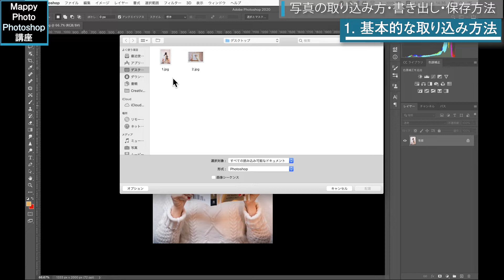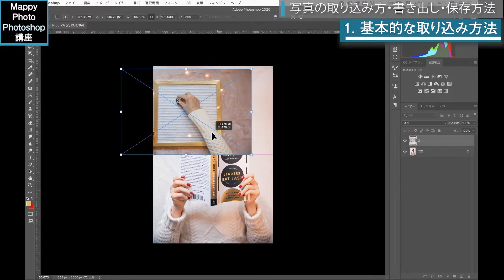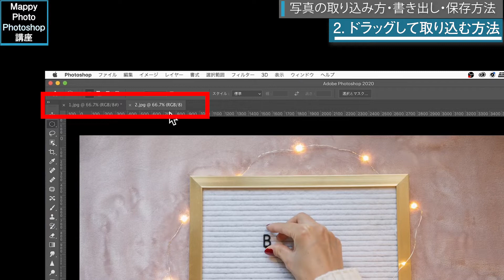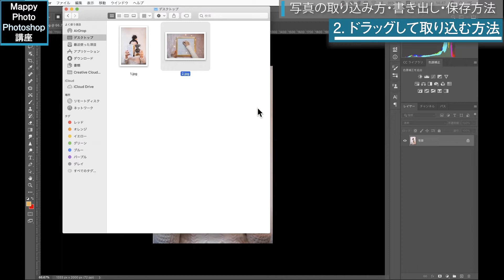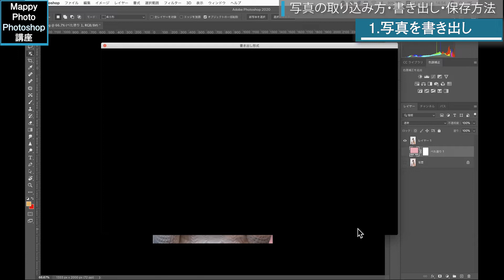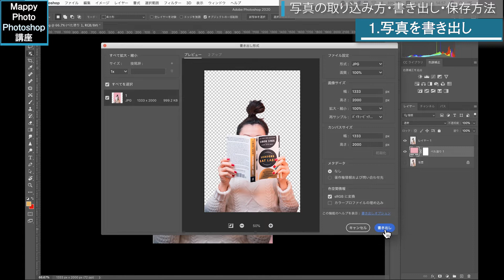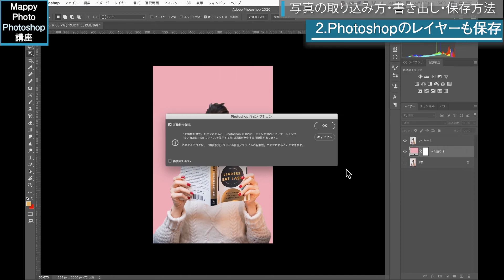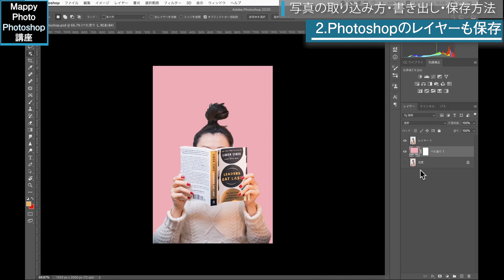【Photoshop講座】背景透明で書き出す方法は？写真の取り込み方と保存方法【超初心者】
今回は、フォトショ初心者向けに「写真の取り込み方と保存方法」を説明します！
フォトショで写真の取り込み方法は大きく分けて2種類。
保存方法も2種類あります。

✔もくじ
0:00 Photoshopの基本
0:30 写真の取り込み方法
0:48 基本的な取り込み
2:13 ドラッグして取り込む
4:39 書き出し方
8:13 保存方法

写真の取り込み方について、「新規作成」と「開く」も一緒にもっと詳しく解説した動画はこちら

【お詫びと補足】
SVGの書き出した画像が抜けていましたm(_ _)m
SVGは画像なのにテキストで記述されます。
なので、サポートされているブラウザやアプリが少なくJPEGなどのようにPC上でそのまま表示できないこともあります。

【誤字がありました】
ドラッグがドッラグになってましたm(_ _)m
書き出しの説明の枠の見出しが取り込み方になっていましたm(_ _)m

使用ソフト：Adobe社のPhotoshop2020

動画作成者Mappy Photo自己紹介

みなさんからの「いいね」と「コメント」とても励みになります。
動画をご覧になり少しでもお役に立てたならぜひお願いしますm(_ _)m

【HP】
出張撮影のご依頼も受付中です！